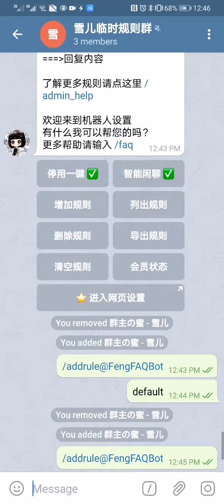[雪儿系列小视频]如何启用雪儿的一键设置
Telegram 群管机器人

如何启用雪儿的一键设置